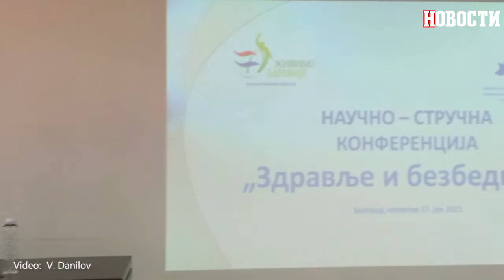NAUČNO STRUČNA KONFERENCIJA NA FMPB: Živimo zdravije, time smo i bezbedniji